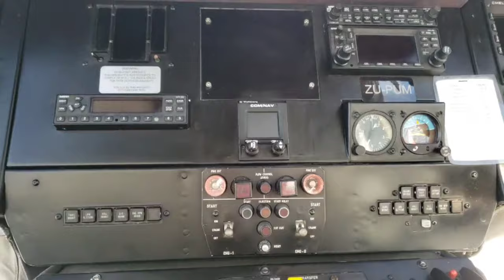Puma Helicopter move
On 24 Feb 2022 I had the opportunity to join the Hangar 51 team with moving ZU-PUM from Cape Town International to their workshop in Wellington in order to start work to get her in flyable condition again.

Hangar 51